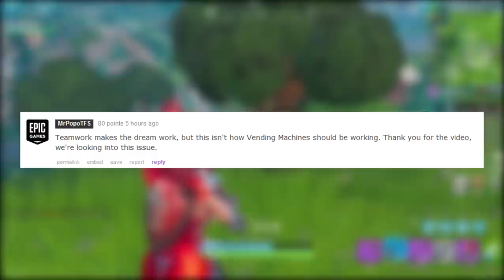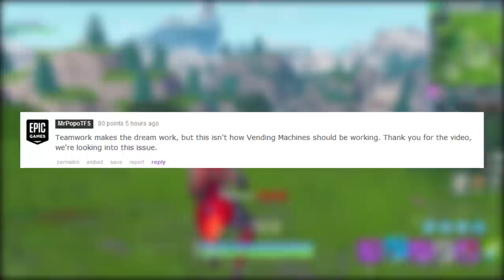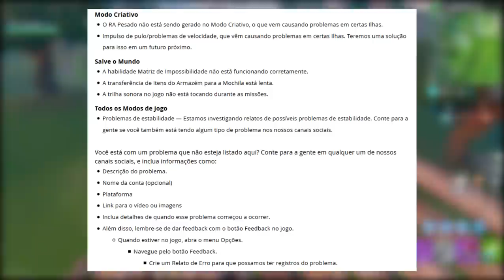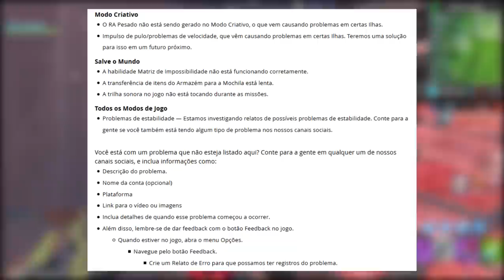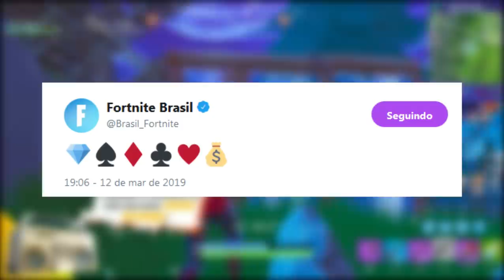FORTNITE - MULTIPLICAR ITENS, NOVOS DARDOS e PISTOLA?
Fala rapaziada, Vagabbss aqui com mais um vídeo, e dessa vez falando algumas novidades do Fortnite Battle Royale, como a Nova Pistola, Nova Armadilha de Dardos com Veneno, Bug da Máquina de Vendas e muito mais. Espero que gostem :)